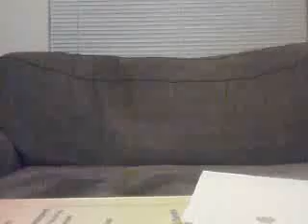Biggest Possible Six 6 String Sweep??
Me ( Zach Rodriguez ) Doing a 10 note 6 six string sweep.
It's 9 notes up, then 9 notes back before it repeats.

NOTE: for whatever reason people seem to be bothered by the title "biggest possible" the intention of the title is to encourage people to find me a bigger sweep (More Notes), i've had several people tell me to look up songs and watch videos, but all i get is a bunch of 3 & 5 string sweeps with a bunch of slides n taps n other things that arn't sweeps. My statement is this: "this video is the biggest sweep you will ever find in a video or song" now PLEASE prove me wrong.

I play it in D Standard btw so if you're not matching my pitch, that is why..
Includes a tap.
By 'biggest possible sweep' i mean just standard sweeping, once up the neck, and once back down, not all that sliding and starting over and tapping every note instead of picking, or any other ridiculous things ppl do to sweeps, Just a standard normal sweep picking all the way across one side of the strings then back down the other.
Tab :

| 15-19-24t-19-15 |
| 17 17 |
| 16 16 |
| 17 17 |
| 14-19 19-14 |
|--12-15 15 |
OR
| 15-19-15 |
| 17 17 |
| 16 16 |
| 17 17 |
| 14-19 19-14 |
|--12-15 15 |
^Without Tap = 16 notes which flows much better over a 4/4 riff not using triplets^

FOR THOSE OF YOU WITH ONLY 22 FRETS :P Here is your alternative other than moving all the notes over 2 frets:
| 14-17-22t-17-14 |
| 15 15 |
| 14 14 |
| 16 16 |
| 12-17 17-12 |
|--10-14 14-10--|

Tag: six 6 string tap sweep picking sweeping technique Decimatus Zach Rodriguez BC Rich Warbeast Trace Series Crate BV 120 Half Stack Full Stack Brentwood California Yngwie Malmsteen Jeff Loomis 3 5 6 7 three five six seven strings Arpegio shred